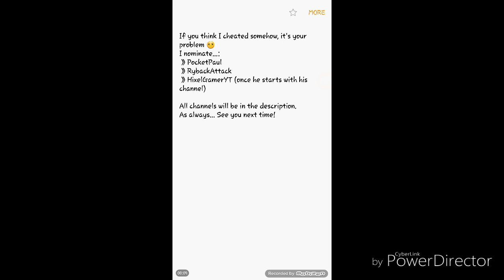JP gets challenged! || Diamond Challenge!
I nominate:
》PocketPaul
》RybackAttack
》HixelGamer

Hey guys. Hope you're all having/had an awesome day. Here's a Gameplay of -. Hope you enjoy!

Thank you sooo much for watching my video. Be sure to LEAVE A LIKE if you liked it, also SUBSCRIBE to the channel if you want to see all of my newest videos, and as always guys, see you next time! :D

                              MY BIO

Hey you. Yes, I mean you :)  Do you know me? If not, keep reading ^-^.
I'm Julian, as you may already think. I'm a spanish YouTuber that does english Gameplay videos, mostly McPe or Nebulous, but I'm always open to try new games and show them to you :)  If there's anything you want me to try out, be sure to leave it in the COMMENTS SECTION down below, and I'll see you at my next video :D

 》My Skype:              julianplayz.yt

                              LINKS

                        SHOUTOUTS